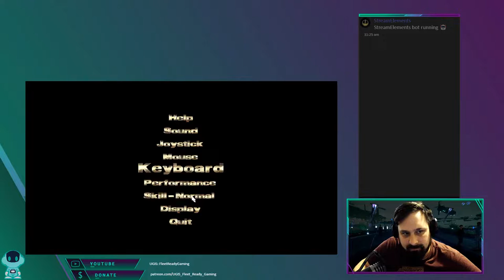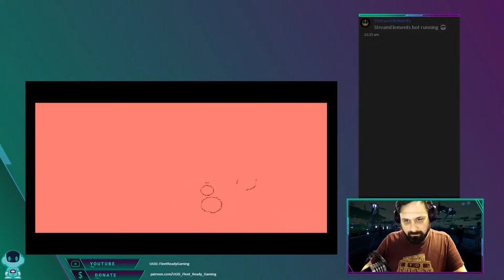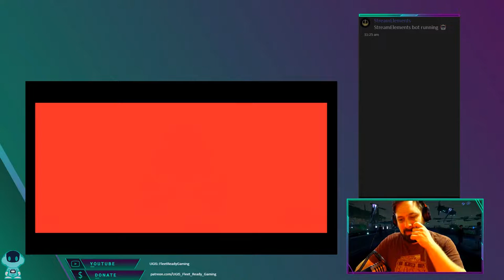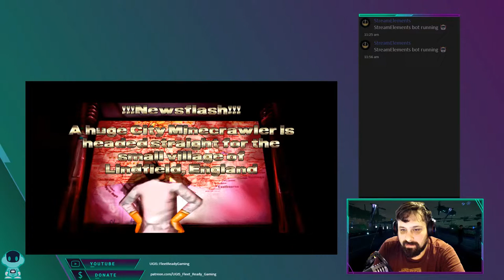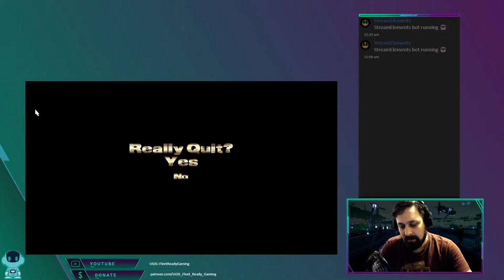Retro Gaming Day - MDK Let's Play #1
Get ready to experience the first PC game i ever played as a child. For todays Retro Game Stream we are checking out a classic. Will it uphold the test of time. Lets find out!